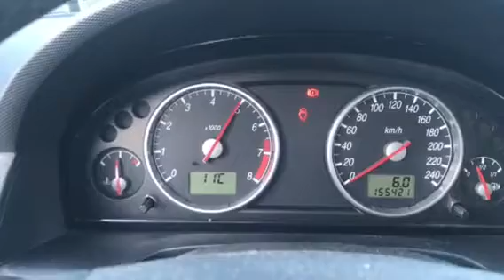Разборка Ford Mondeo 3 2.0 CJBB Duratec-HE (VIN: WF0WXXGBBW2B39786) 68156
Разобран Ford Mondeo 3
Основные характеристики.
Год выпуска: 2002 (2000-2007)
VIN: WF0WXXGBBW2B39786
Кузов: Универсал
Объём двигателя: 2.0
Тип топлива: Бензин
Маркировка / Код двигателя: CJBB Duratec-HE
Коробка передач: МКПП 5 ст.
Автомобиль из: Германия

О компании.

Официальные представительства (филиалы-магазины):
- Республика Беларусь:

- Казахстан:
Астана, Нур-Султан.

Для наших покупателей:
- бесплатная доставка;

Режим работы колл-центра:
08:30 – 20:00 – ежедневно